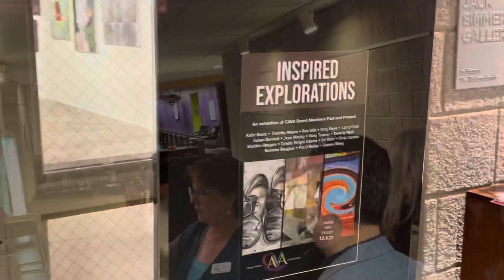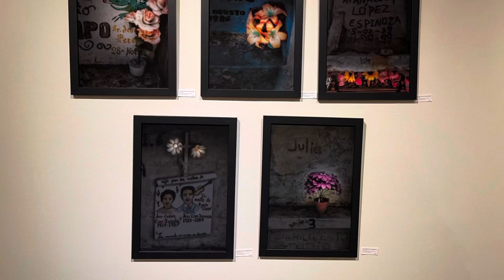Gallery Group Exhibit 13 CAVA Board Members Show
Group Show Gallery Exhibit for CAVA Board Members